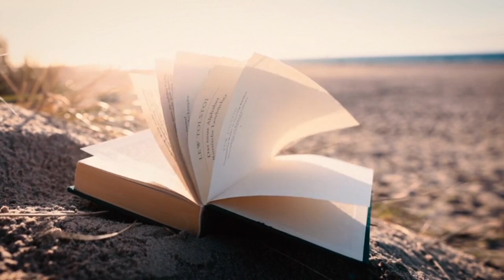Karma is not punishment and reward (Keys of Karma 15)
We sometimes fear that karma is keeping count of our misdeeds and that we will eventually have to pay for them, either in time or eternity, in some way that will be a harm to ourselves. As well, we may feel there is some fair accountant in the universe keeping note of all our virtues for which we will receive something wonderful in return, eventually. We imagine that karma is a matter of what we deserve.

The universe is not a bookie nor a candy machine. Put a misdeed in the slot, get a punishment out of the dispenser. Put a virtue in the slot, get a reward out of the dispenser. Make a bet or an investment on a course of life and gamble on the return.

“Punishment and reward” is a very specific, historically developed human worldview—an invented meaning. Most of what we consider “virtue” is also invented. I haven’t talked yet about how humans invest the universe with meaning, but I have mentioned in previous videos that the patterns in the universe are essentially meaningless. Thus, karma is not particularly going to take note of a human worldview invention and play along.

I will remind you that karma is not an external authority. Karma emerges as the balance within and between forms and their patterns and processes so that each Being that has entered karma has the joy of endlessly unfolding potential without truncating the potential of any other Being.

You may be under the impression that you cause your karma. It is more accurate to say that karma causes you. Or even more accurately, karma provides a constant invitation to you, an invitation to balance and joy; to which you respond one way or another. Whatever your response, karma recalibrates the balance and the invitation customized to you and to which you may continue to respond.

Karma is within every moment. Karma is your constant experience. Karma is not something other than you—you are an expression of karma.

Note: I am not teaching traditional karma. I am sharing my own understanding of the universe.